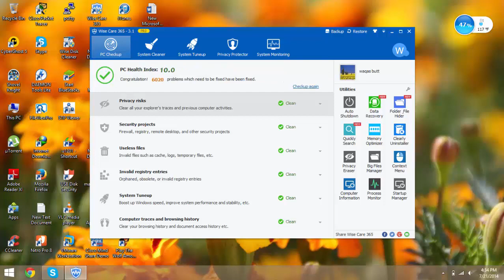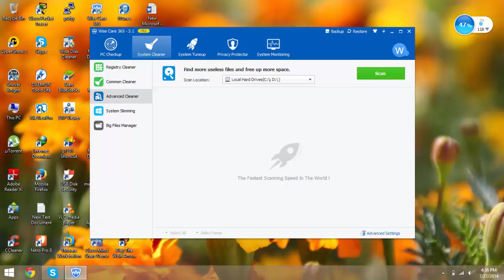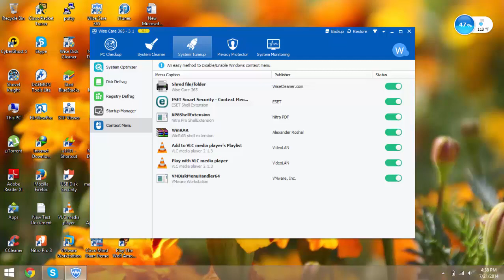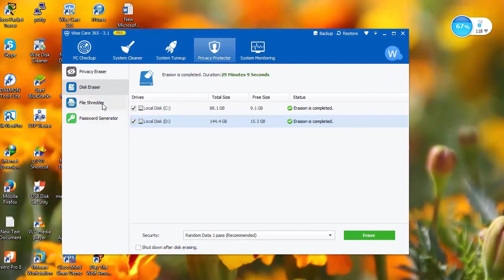Solution - How to Speed Up or Faster Your Computer/Laptop by 10000%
Quick Easy Solution How to Speed Up or Faster Your Computer/Laptop by 10000%.